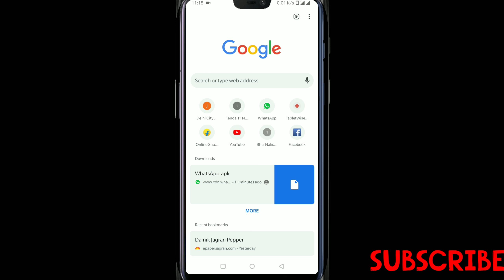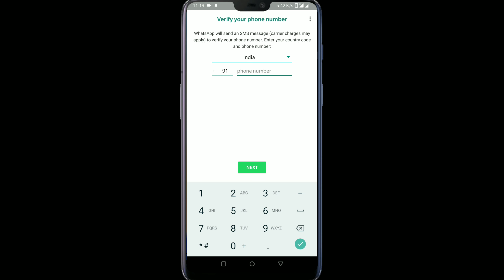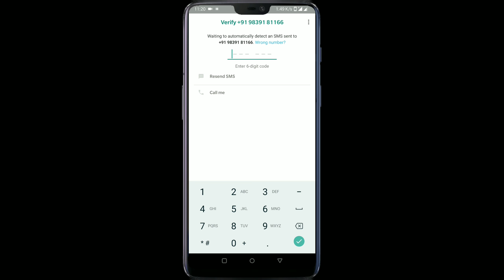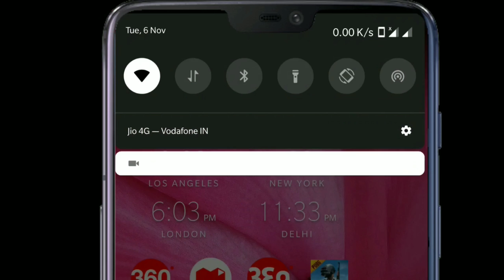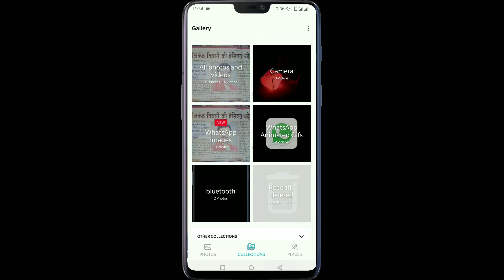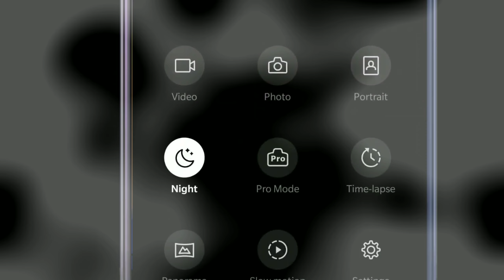WhatsApp Sticker Download हिंदी /OnePlus 6 "NightScape" Update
Friends, through this video, I will give you some Information to how to Enable WhatsApp  A On Your Phone.

 • All New Xiaomi Mobile-
 • All New Oppo Mobile-
 • All New Vivo Mobile-
 • Redmi 7A (Matte Blue, 2GB RAM, 32GB Storage)
 • Nokia 2.1 Blue-Silver
 • 1,10,000 Search Results
 • *All Companies Perfume links* :-
 • Fogg Xtremo Scent For Men, 100ml
 • Engage M1 Perfume Spray For Men, 120ml
 • Fogg Royal Body Spray For Men, 150ml